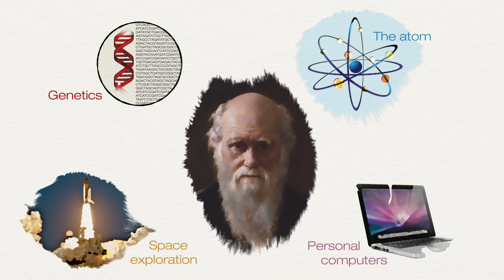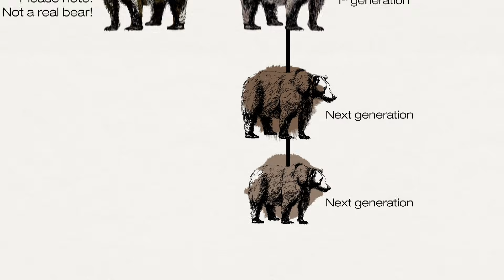DNA Spells Evolution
DNA weaves together the tapestry of life on Earth. It mutates, which can lead to variation among organisms. Watch how natural selection relies on DNA to mold organisms to suit their environments.

Find discussion questions for this video and other resources in the Evolution Lab collection on PBS LearningMedia

Credits:
Ari Daniel, Writer/Narrator/Producer
Tilapia Film, Animation
APM Music, Music

Additional photography:
• Janet Browne headshot: Ari Daniel
• Daniel Matute headshot: Reema Khrais
• Butterfly images: Chris D. Jiggins et al.